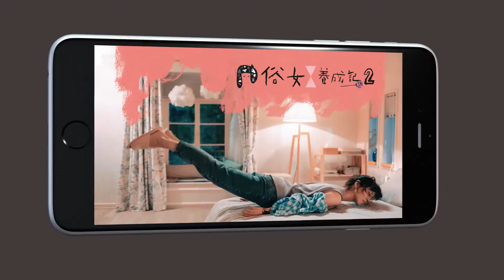【The Making of an Ordinary Woman S2】EP8 Clip - "I'm Getting My Man Back!"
Remember those romantic scenes where the protagonist runs elegantly and successfully gets his or her love back?...Chen Chia-Ling is not in that kind of a story.